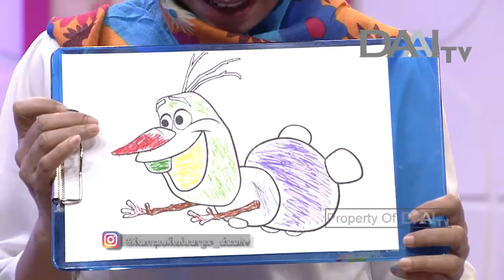Kumpul Keluarga "Adik Kecilku" | DAAI TV, tayang 14 Januari 2018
Program Kumpul Keluarga tayang pada Hari Minggu pada pukul 19.00 WIB. Hanya di DAAI TV.